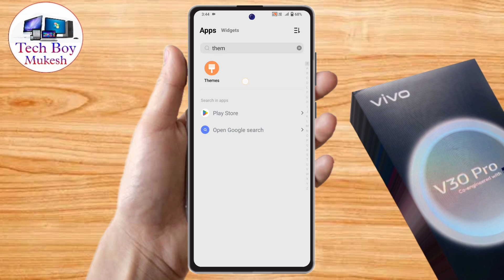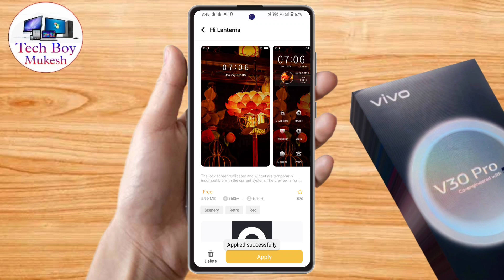how to change theme in vivo v30 pro, vivo v30 pro theme download kaise kare